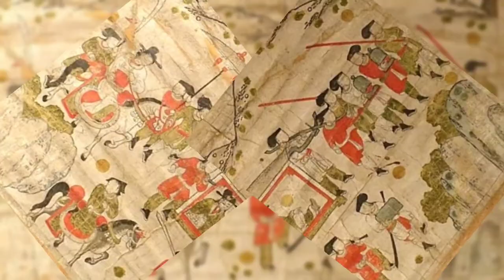Việt Sử | Tóm nhanh giai đoạn Trịnh - Nguyễn phân tranh | Nam - Bắc triều